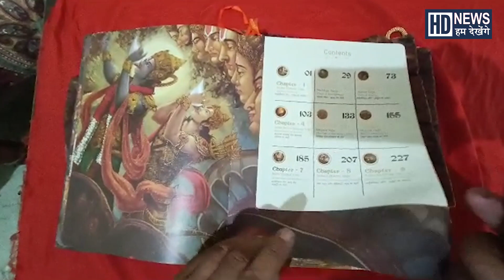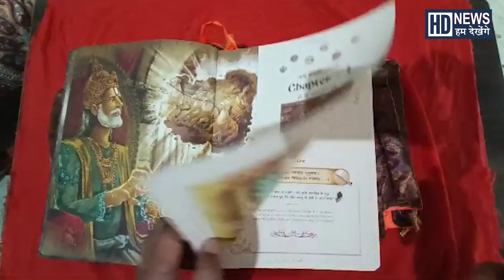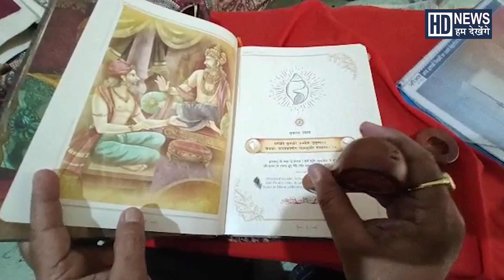Banaskantha: દુનિયાની પ્રથમ "શ્રીમદ ભગવત ગીતા"ને અપાયું ડિજિટલ સ્વરૂપ